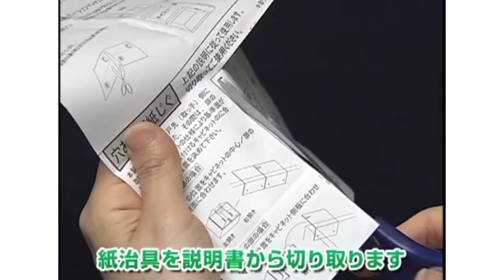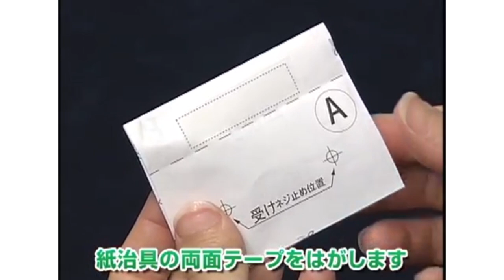日本MURAKOSHI 防震扣安裝影片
日本MURAKOSHI 防震扣

✅ 地震發生時能夠有效的鎖住櫥櫃門片，降低人員受傷或物品受損的可能性
✅ 安裝方便，可以很簡易的將防震扣固定在櫥櫃與門片上
✅ 如果裝設帶有拍拍手之類的磁力配件，需避開磁石安裝的位置，建議安裝在比拍拍手
更外側的位置，效果會較好
✅ 不適用於玻璃門片

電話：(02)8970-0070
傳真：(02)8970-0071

新北101展示中心(歡迎預約參觀)：新北市樹林區佳園路三段101巷101號
台中308展示中心(歡迎預約參觀)：台中市潭子區大豐路一段308號